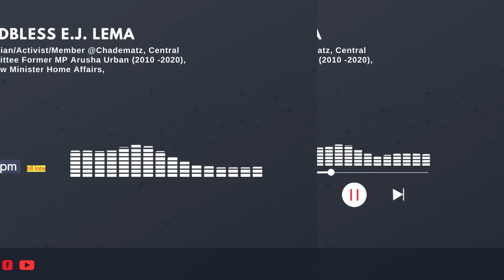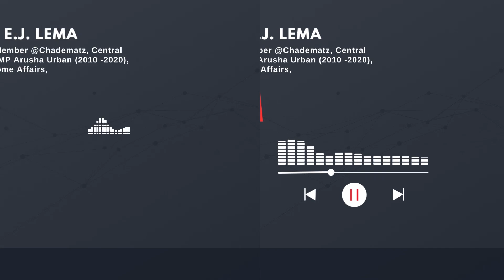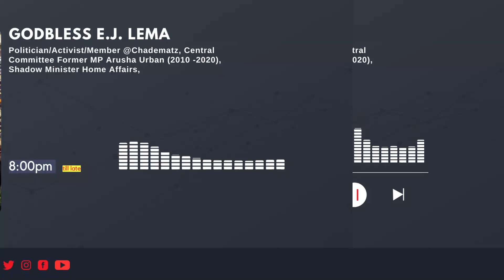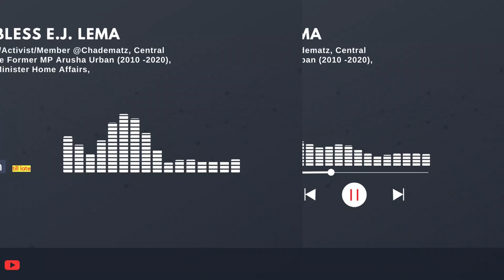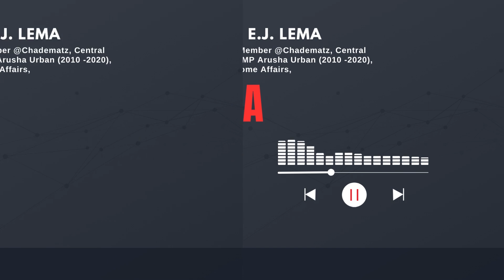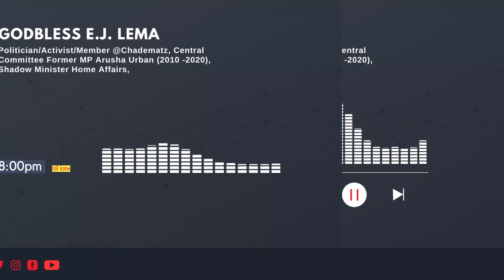Godbless Lema atabiri machafuko nchini bila Katiba Mpya bora ndani ya miaka 10!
Akielezea umuhimu wa Katiba Mpya inayosimamia Utawala bora kupitia Maria Space, kiongozi wa CHADEMA na mjumbe wa Kamati Kuu ya chama hicho, Godbless Lema ameeeleza kuwa Rais Samia ana nafasi kubwa kuweka historia ila akichelewa ndani ya miaka kumi, nchi itaingia machafuko.
Msikilize!